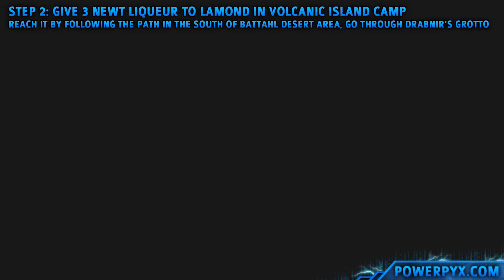Dragon's Dogma 2 How to Unlock Warfarer Vocation - Jack of All Trades, Master of...All Trades Trophy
Dragon's Dogma 2 Jack of All Trades, Master of...All Trades Trophy Guide / Achievement Guide - Changed your vocation to warfarer. [Bronze]

The "Warfarer" vocation is unlocked as a quest reward from Side Quest: The Sotted Sage. Simply complete this quest to get it.

You can then change to this vocation at any Guild Hall, for example in Bakbattahl or Vernworth.

All Dragon's Dogma 2 Trophies:

The True Arisen
Collected all other Dragon's Dogma 2 trophies.

First Taste of Freedom
Escaped the bonds of slavery.

Arisen
Regained your memories of receiving the Arisen's charge.

Seat of the Proxy
Arrived in Vernworth.

Across the Border
Passed through the gate at the border.

Witnessed the unmoored world.

Peace
Became Sovran of Vernworth.

I, Talos
Helped the gigantus walk again.

Closure
Experienced the end of the cycle.

Versatile
Changed your vocation.

Duo Destinies
Changed your vocation to mystic spearhand.

Trickster of the Trade
Changed your vocation to trickster.

Arrows and Incantations
Changed your vocation to magick archer.

Jack of All Trades, Master of...All Trades
Changed your vocation to warfarer.

An In-Tents Adventure
Went camping.

A House? In This Economy?
Purchased a dwelling of your own.

One Speed Only
Boarded an oxcart.

The Savior
Used a Wakestone to restore the dead to life.

Just a Stone's Throw Away
Used a Ferrystone.

A Badge of Honor
Acquired a pawn badge.

Gigantus, I Hardly Knew Ye
Defeated the gigantus in a short span of time.

Full Marks
Found a solution to every conundrum posed by the goddess of riddles.

Off with Its Head!
Decapitated a medusa.

Master of the Maisters
Acquired every maister's teaching.

The Specialist
Reached the maximum rank in a vocation.

A Pawn of Many Talents
Taught your pawn a specialization.

Wish upon the Rift
Set a pawn quest.

Myrmecoleon Delights
Entered the rose chateau.

The Collector
Collected 80 Seeker's Tokens.

The Philanthropist
Earned the affections of 50 people.

Affinity and Beyond
Raised a person's affinity to the maximum.

Dragon Forged
Strengthened a weapon in wyrmfire.

The Guardian
Led the people to safety in the unmoored world.

The Hero
Overcame the trials of the unmoored world.

This'll Cure What Ails Ye
Soaked in the hot spring.

Cyclops Abridged
Crossed a cyclopean bridge.

Harpy Joyride
Summoned a harpy, grabbed hold, and took flight.

Quit Playing Dead
Revived two pawns simultaneously.

Dragon's Dogma
Obtained Dragon's Dogma.

Petrified a medusa.

Getting a Head
Acquired a preserved medusa head.

The Barbecue-Maister
Grilled every type of meat during the night and day.

Nobles' Night Out
Attended a palace masquerade in formal raiment.

Thought I'd Lost You
Restored the dead to life at a morgue or charnel house.

Reaper's Scorn
Accomplished a miracle for several people all at once.

Before Dawn Breaks
Defeated the headless horseman.

The Tourist
Discovered 50 locations.

Boarded the phantom oxcart.

The Regriffining
Took flight on griffin wing a second time.

Back Where It All Began
Returned to Agamen Volcanic Island.

Plenty Arisen to Go Round
Witnessed a brawl break out in your dwelling among your admirers.

Roost of the Dragon
Reached Dragonsbreath Tower.

Hope You Brought a Lantern
Reached Drabnir's Grotto.

To the Victor Go the Spoils
Reclaimed your items from the scavenger who stole them from you.

I'm In
Used illicit means to pass through the gate at the border.